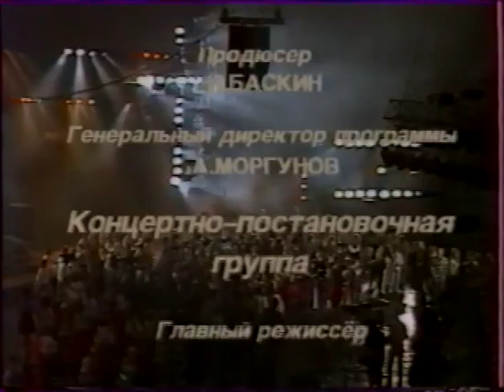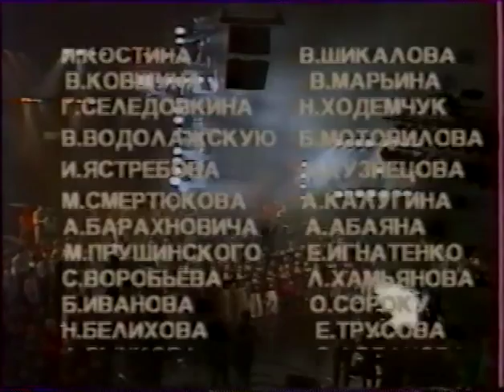MOSCOW TRANSIT 1990 - We Need to be Kinder - Charity Fundraising Telethon Chernobyl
ФИНАЛ ТЕЛЕМАРАФОНА "ЧЕРНОБЫЛЬ" 1990 год. Группа "МОСКВА ТРАНЗИТ", песня "НАМ НЕ ХВАТАЕТ ТЕПЛА". Music by Igor Vassine,words by Andrew Rossovsky.